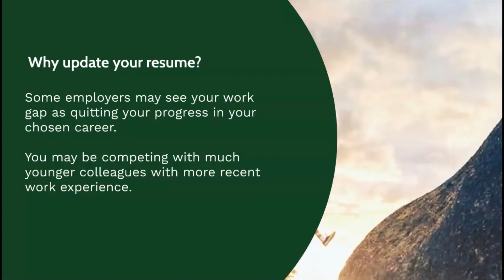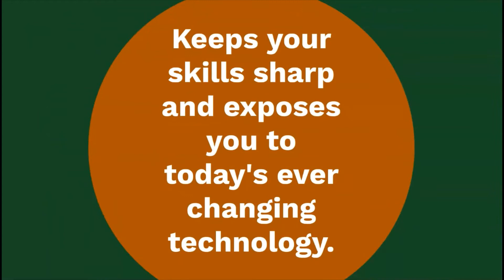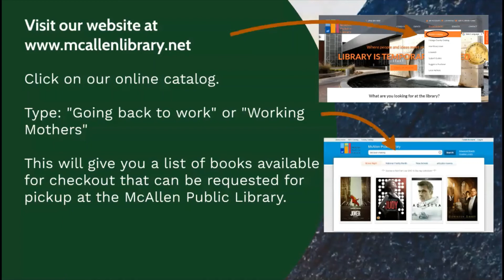CLOSING THE GAP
For stay-at-home moms, returning to work can present it's own challenges.  This short video will help you to bridge the gap and prepare you to overcome some of those challenges.